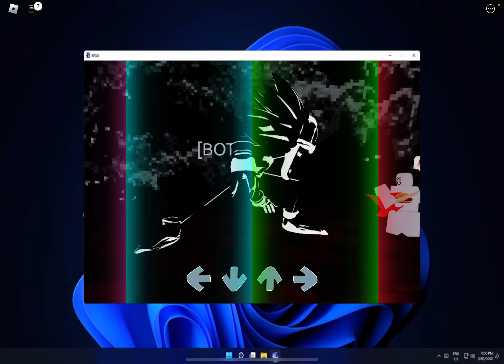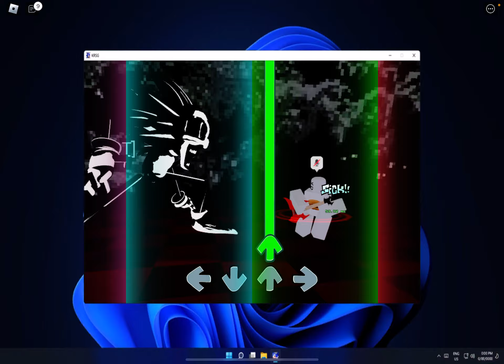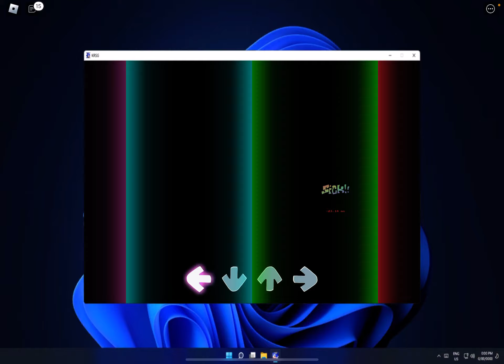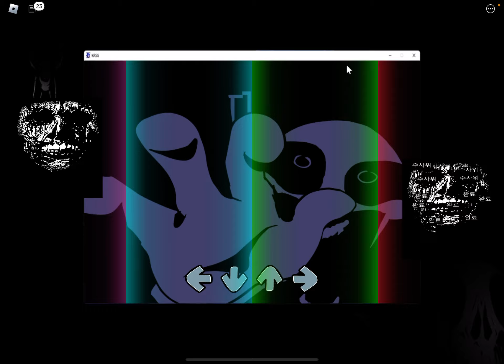found this cool secret song in fnb [jumpscare warning at end]